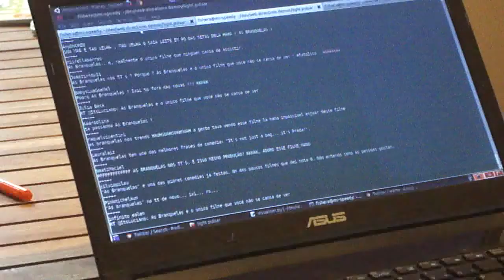Duelling twitter trending topics lights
Using a networked arduino to have a light channel pulse each time a tweet for a particular topic occurs.

Turn on captions for description of what's going on.